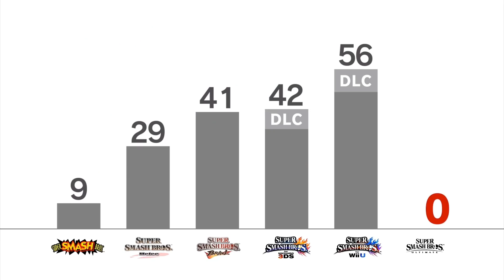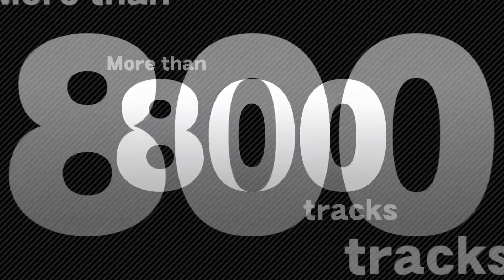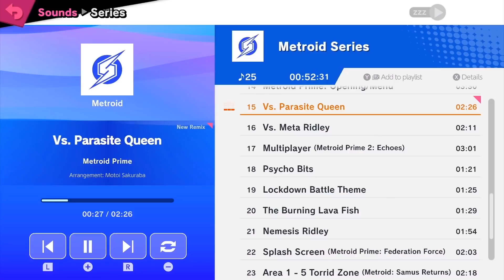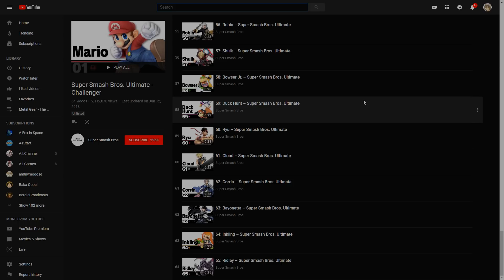Nintendo Direct [8/8/18] Live Reactions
Zach, Shabs, and I catch the latest Smash Ultimate Direct.

The grave is quickly filling up, people! Do you think they'll have to rely on the power of the Dragon Balls to bring them back?

Stay Beautiful!